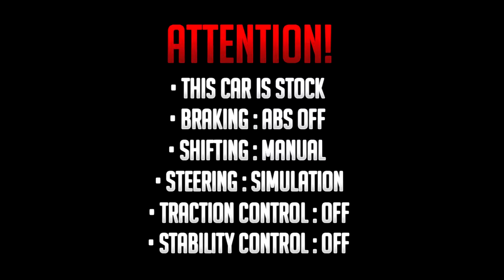Forza Horizon 4 • Koenigsegg CCGT 2008 | Gameplay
Koenigsegg CCGT 2008 on Forza Horizon 4!
03:39 On Highway 💥
04:34 Tunnel Sounds 🔊

Não se esqueça de curtir e comentar abaixo qual carro devo testar em seguida! Clique no sino 🔔 !

→  Xbox Live: PhantomPlayerOG